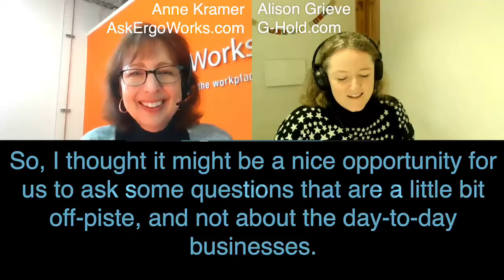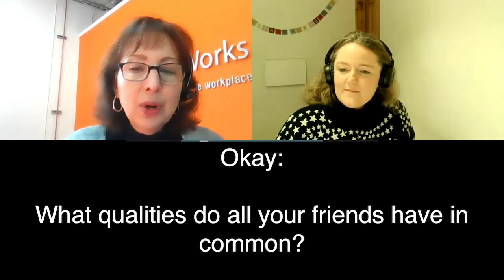AskErgoWorks and G-Hold Part Two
In celebration of International Women's Day 2021, we asked our Founder Alison Grieve, and the Founder of ErgoWorks Anne Kramer, to choose icebreaker questions to ask each other in this video, Part Two of the series.

To purchase the G-Hold Phone Holders or G-Hold Working From Home Kits in the US, visit:

You will be supporting two women-owned businesses.

To check out G-Hold's Working From Home Kit in the US,

You can also now buy the G-Hold Phone Holders and Working From Home Kits on:
- Amazon.com (Phone Holder ; WFH Kit
- Walmart